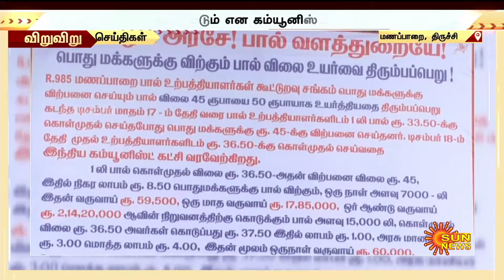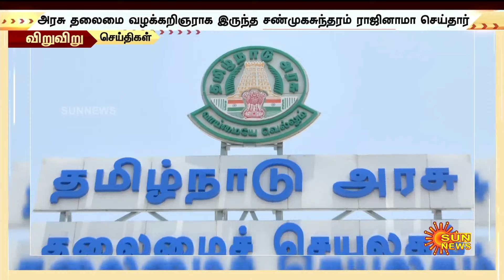விறு விறு செய்திகள் | 13.01.24 | Speed News | Sun News | Express News